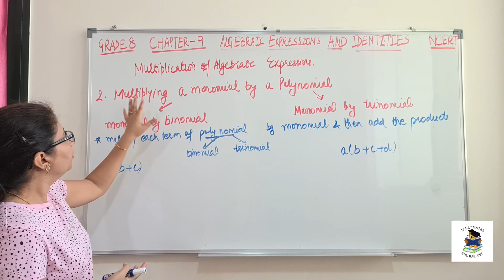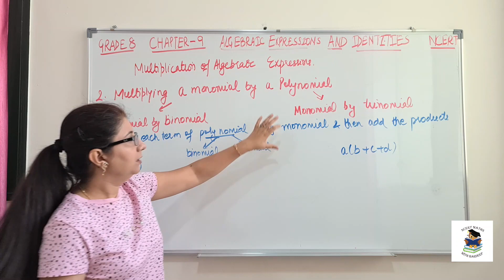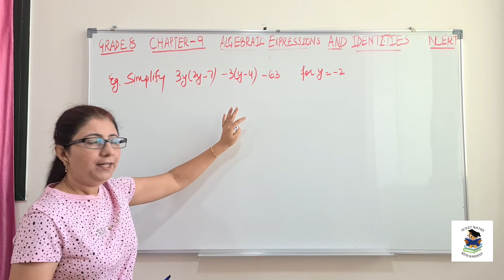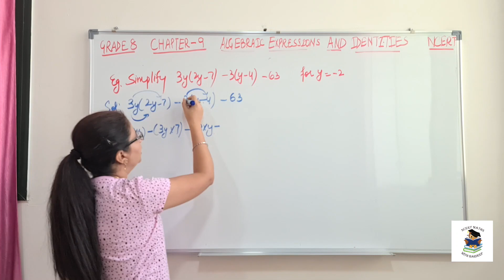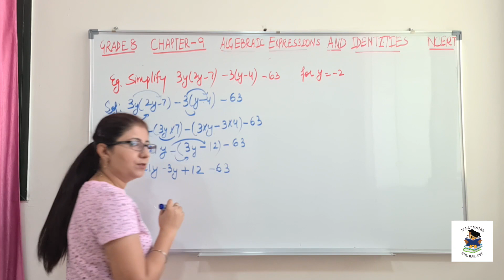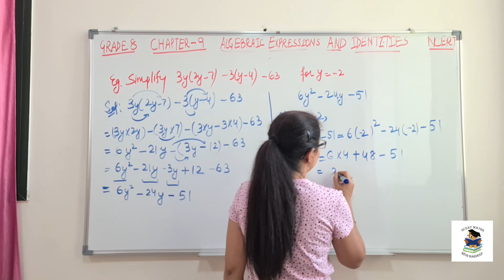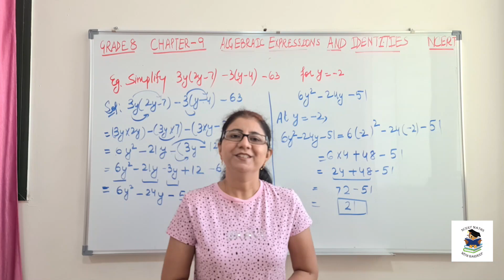CLASS 8||NCERT MATHS||CH-9 ALGEBRAIC EXPRESSIONS AND IDENTITIES||MULTIPLYING MONOMIAL BY POLYNOMIAL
✔️ Class: 8
✔️ Subject: Maths
✔️ Chapter: Ch-9 Algebraic Expressions and Identities
✔️ Topic Name: Multiplication of Algebraic Expressions -
                             1. Multiplying a Monomial by a Binomial.
                             2. Multiplying a Monomial by a Trinomial.

In this video, I have explained:
Steps to multiply a Monomial with a Binomial or a Trinomial
1- Multiply each term of the polynomial (Binomial or Trinomial) by the given Monomial and then add the Like Terms.
2- We should multiply a Monomial with Binomial in the same way as we used Distributive property of Multiplication over Addition/Subtraction
                                     a(b+c)=(axb)+(axc)

(NOTE: SAME STEPS SHOULD BE APPLIED EVEN IF MULTIPLICATION OF A MONOMIAL WITH A TRINOMIAL IS TO BE PERFORMED)